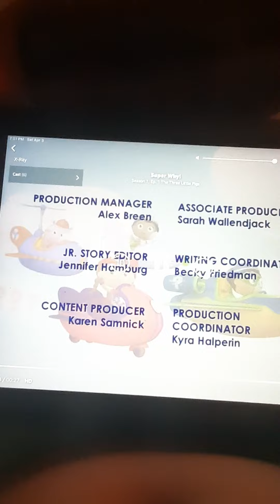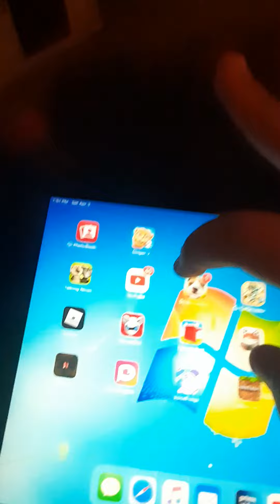Ratatouille After Super Why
Ratatouille Is On PBS Kids